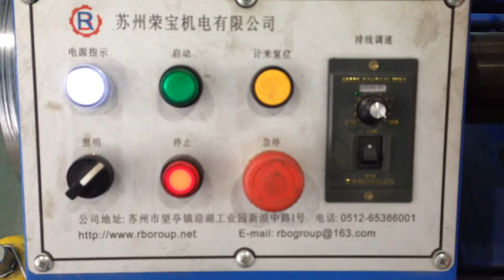Intermediate copper wire drawing machine